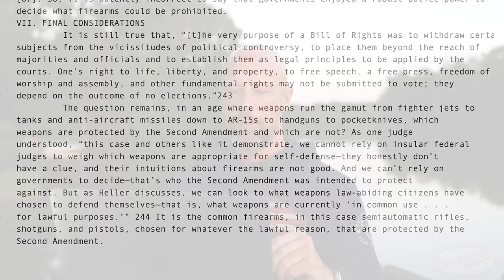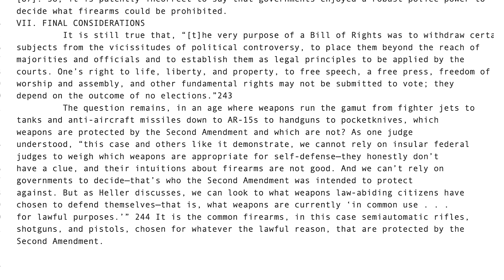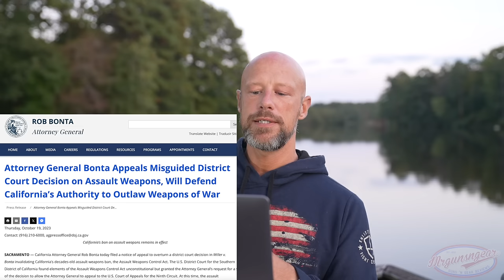California's Assault Weapons Ban Overturned! 🇺🇸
Judge Benitez has overturned California's "Assault Weapons Ban."    We discuss the details and what it means going forward 🇺🇸

Instagram.com/mrgunsngearinsta

Email sign up:
Mrgunsngear.com
MRGNG.org